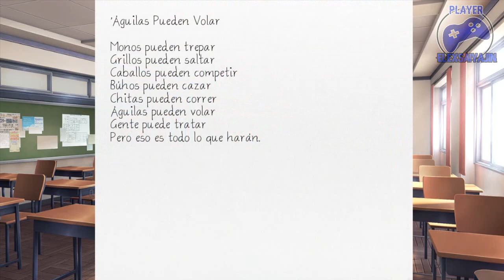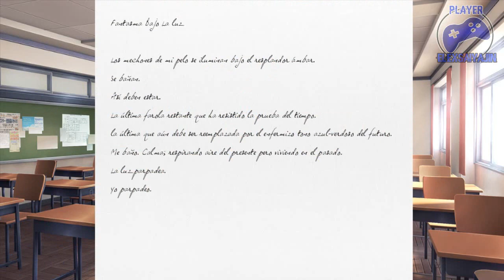El Pleito De Natsuki & Yuri | Doki Doki Literature Club #18 | Ruta Sayori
📋Descripción📋
Titulo:El Pleito De Natsuki & Yuri | Doki Doki Literature Club #18 | Ruta Sayori
Gameplay Español
By ElexDokiSaiyajin

|---| 📚Comunidad Doki Doki Spanish Club📚 |--|

Windows 10 MiniOsProcesador: AMD E2-2000 APU with Radeon(tm) HD Graphics 1.75 HGz

Memoria: 8 GB de ram (3.58 GB utilizabre)

📃Información📃

Pais: México
Ciudad: (Lo siento no puedo decirlo)
Edad: 16

50 - ✅
100 - ✅
200 - ❌
500 - ❌
800 - ❌
1000 - ❌